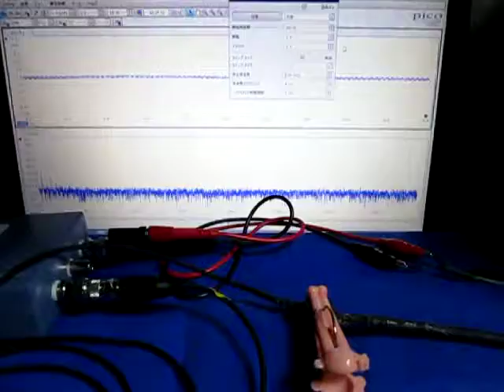超音波プローブによる‹発振制御›技術 Ultrasonic-labo